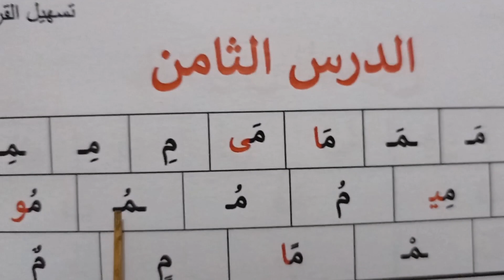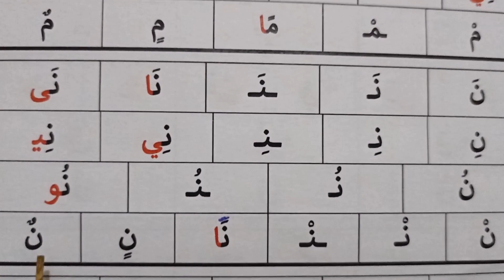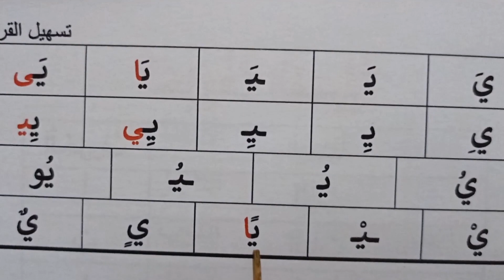YouCut 20210819 043203041